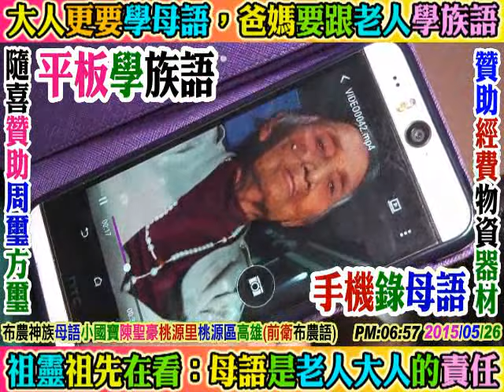2015 11 28 泰雅族語人文頻道：訂婚大囍卡拉OK：新娘新娘合唱：製造浪漫。碧候村南澳鄉宜蘭(新郎：司馬庫斯部落玉峰村尖石鄉新竹)(所有長輩要強迫兒女子孫精通泰雅語，以敬天謝祖謝靈)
金岳村+三光村復興鄉。金岳國小+南澳中學國中高中。歡迎各方好友贊助無大思比比獨立工作室，自由藝術創造宮房，食品物資宅配寄送，小額經費支持贊助(ATM轉帳劃撥)，攝影器材及電腦周邊設備贊助. 等等。感謝。(強迫子孫兒女說族語：母語運動，族語體育，以敬天謝祖謝靈)教育立國：青年要精通泰雅語，深造樂器樂理，創作泰雅流行金曲，大泰雅文化於天下)。全球泰雅星光大道，泰雅好聲音。賽德克族=泰雅族=太魯閣族。手機：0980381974。無大思比比(生命)自由藝術創造宮房：全程錄影記錄，結婚(殺豬+迎娶+婚禮+喜宴全程紀錄)+新娘歸寧+小孩滿月+長輩大壽+幼兒周歲+新屋落成+殺豬祭祖+家庭家族全家福. 等等，部落人文影像記錄保存及回憶，歡迎周璽方璽=比黑-杜米-巴辣思。母語姻親：女婿及媳婦都愛學愛說太魯閣語以及布農族語，以孝敬公婆謝天敬祖)(網路非營利)，請將部落藝術生活語言人文影片多多轉貼，連結，分享給您的朋友及社團感恩，數位分享，原民族群語言文化輸出。臉書：周璽方璽(父親：周鵾先生，母親：方初妹女士)。方璽個人獨立自由影像紀錄工作室(網路影像數位分享，非營利)，歡迎隨喜贊助(一元不嫌少)，方璽個人郵局帳戶：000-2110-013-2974。賴Line ID：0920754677。方璽個人影音製作網站YOU TUBE：搜尋無大思比比，或搜尋周璽方璽，或搜尋wudasibibi，或搜尋freeboyman5。太魯閣族萬榮鄉。支亞干部落，北林國小，見晴國小，萬榮國小，萬榮國中。景美村+崇德村+富世村+和平村+澳花村+碧候村(武旺)